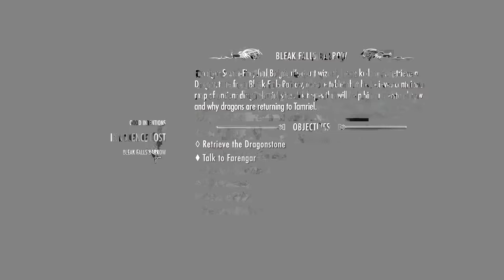Gothica 10 - Mzulft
So I guess I gotta do the College stuff eventually